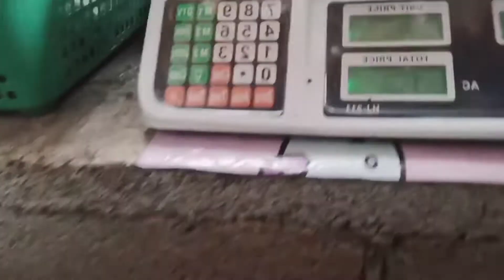Cat lover adopted life in the Philippines 🇵🇭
Welcome to our cats adopted how's life living to our home,we got one before but after how many months she pregnant that's why they're 5 siblings now 😂😂😂 omg.How to feeds them if they're getting more I can't afford it 😱😱

our life living routine while pandemic ,